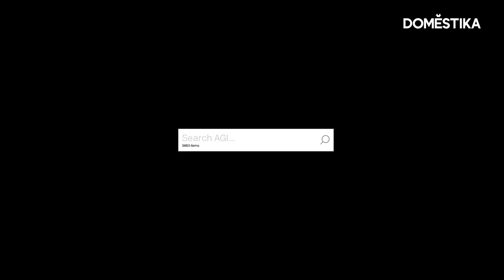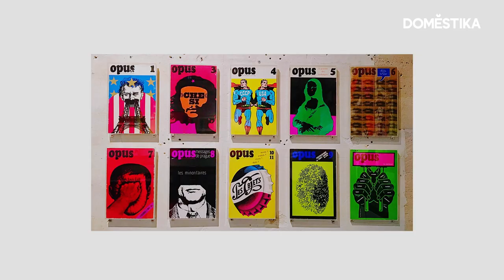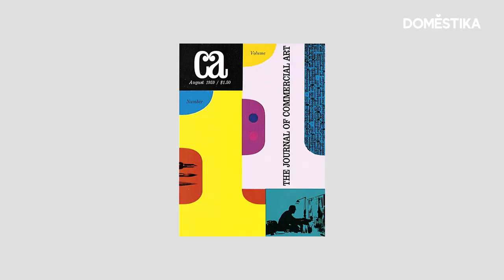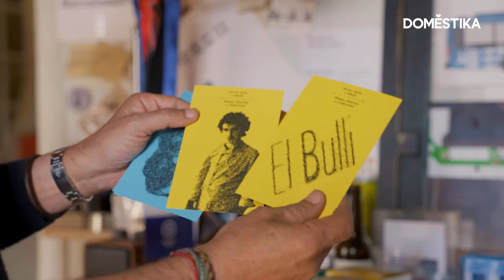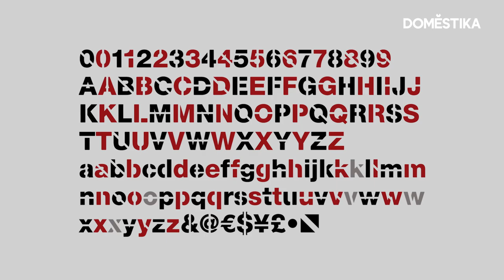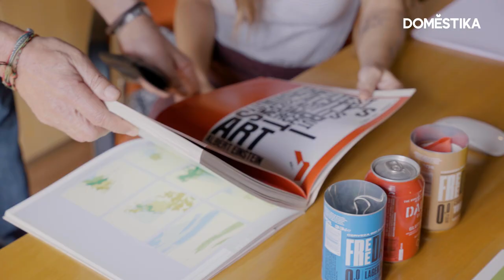MARIO ESKENAZI, diseñador: "Cada Trabajo tiene que ser Mejor que el anterior” | Domestika Maestros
Mario Eskenazi, Premio Nacional de Diseño en el 2000, es uno de los referentes más sobresalientes de la identidad visual corporativa en España y su trabajo puede verse en marcas como Evax, El Bulli o TMB Barcelona. En esta entrevista, el diseñador nos habla sobre su carrera profesional, su proceso creativo para marcas y cómo conseguir un diseño gráfico adaptado a cada cliente. ​​

Y si quieres aprender con Mario Eskenazi el proceso creativo a la hora de crear soluciones personalizadas para distintos clientes, no te pierdas su curso online ‘Diseño Ad Hoc: identidades gráficas memorables’: